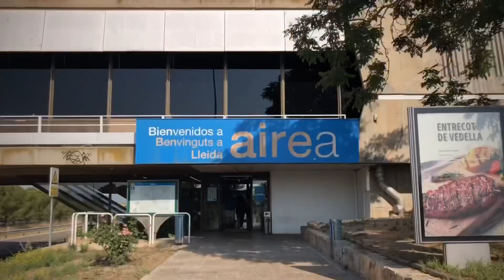Barcelona-Zaragoza-Madrid Spain!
Tour!